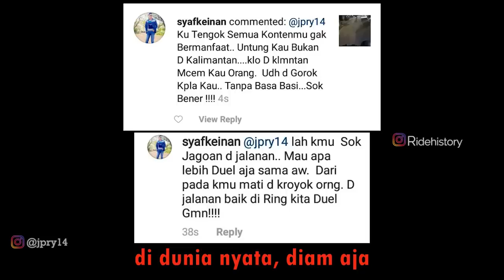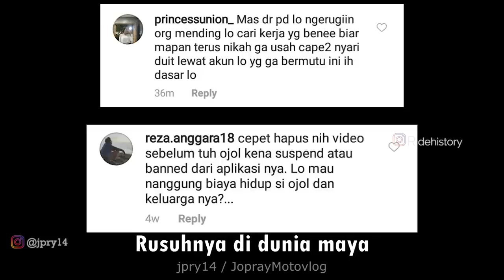BUKAN MAIN #1 #2 #3 KISAH JUTAAN ORANG YANG BUKANMAIN Di JALAN RAYA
Terima kasih kepada channel2 dibawah atas kontribusinya sehingga dapat terbentuknya video ini.